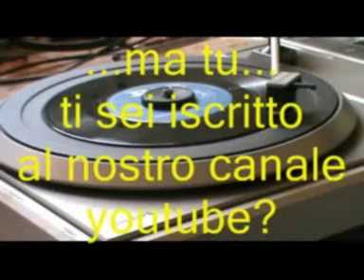From souvenirs to souvenirs @ Demis Roussos and APHRODITES-CHILD@ "Quei favolosi anni '60/70"